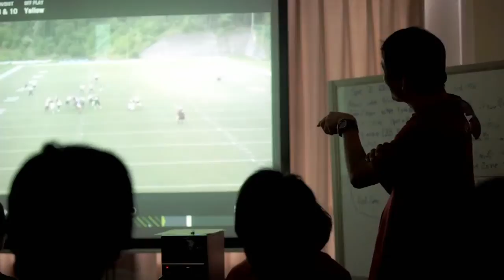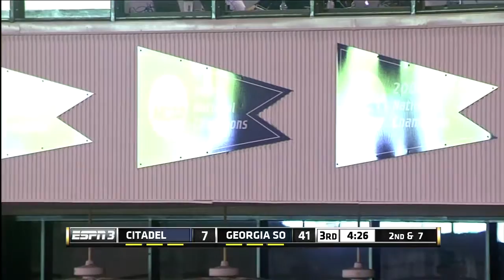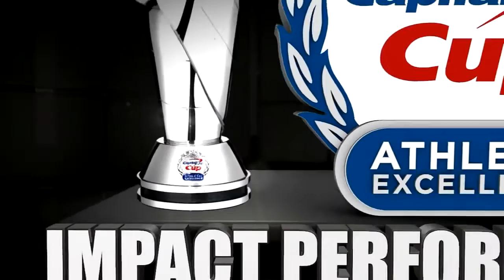2015 Week 3 - The Citadel at Georgia Southern